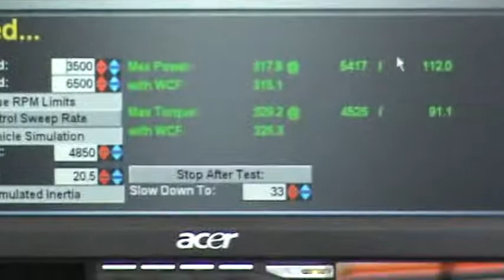Tune Time Performance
Trailblazer SS running "Blue Beast" Dyno Session on Sunday July 1st.